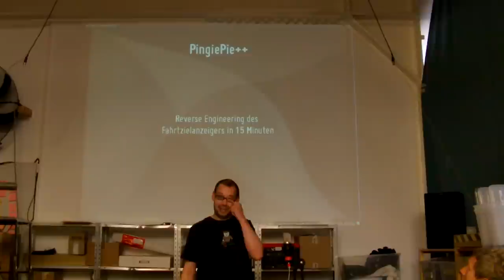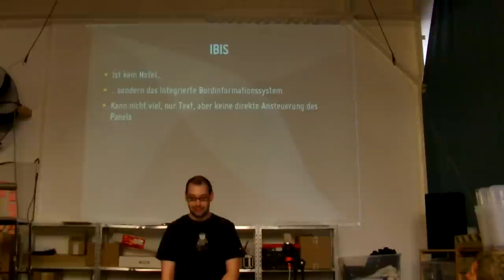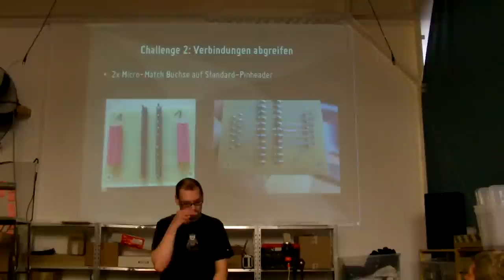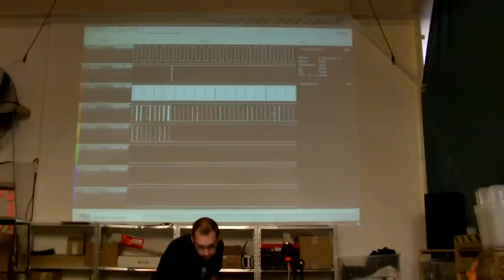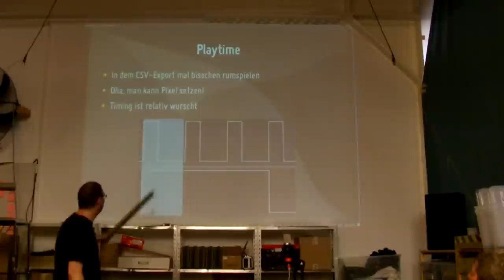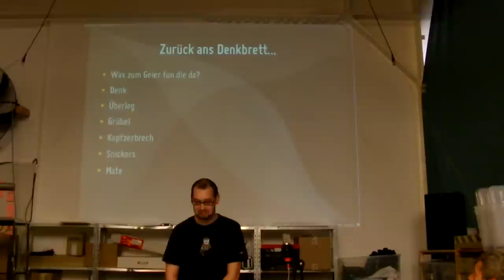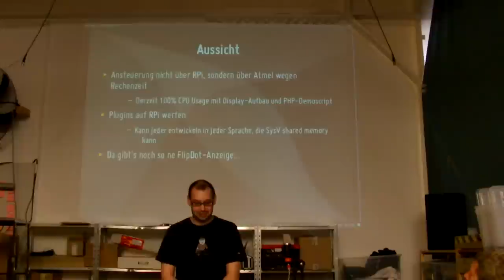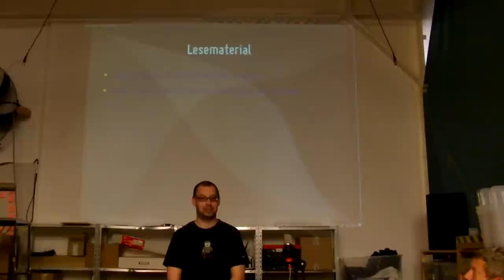RZL: Reverse Engineering für Anfänger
Dieses Video ist die Aufnahme des Vortrags „Reverse Engineering für Anfänger" von Felicitus am 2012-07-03.